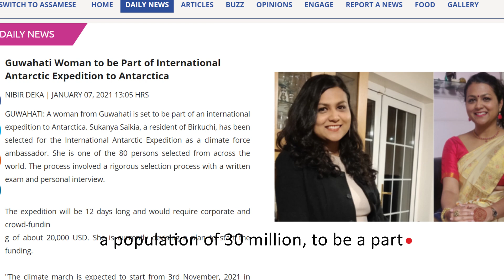Sukanya's Selection for Antarctica Expedition 2021 for Climate Change Action and Environment!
Hi, I'm Sukanya Saikia, a PhD student at the National University of Ireland, Galway. This November, I will be one of the first women from Assam, India and first from my University to journey to Antarctica on the  2041 ClimateForce International Antarctic Expedition!!! And I NEED YOUR HELP!

PLEASE VISIT THIS LINK TO UNDERSTAND MORE ABOUT THIS EXPEDITION AND HELP ME JUSTIFY MY SELECTION! JOIN ME IN SAVING OUR ONLY HOME, MOTHER EARTH!

I was chosen from among hundreds of applicants from all around the world by the 2041 Foundation to participate in this 12-day Leadership-on-the-Edge Program. The aim of this Expedition is to train and inspire young leaders in up-to-date climate change, sustainability and clean energy skills. It would provide a platform to engage in discussion and exchange ideas with world-class climate and sustainability leaders and help build strong collaborations. This would help me implement those ideas to build sustainable and climate-resilient communities, businesses and governments.

Video credits: Cinematography and editing- By my friends Lakshika Serasinhe (@lakshika_films) and Soorya James!